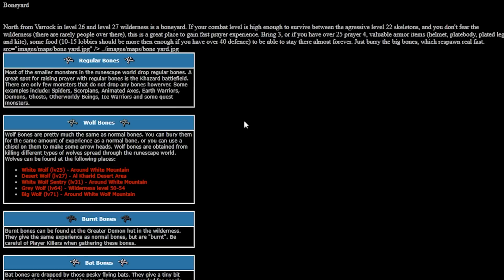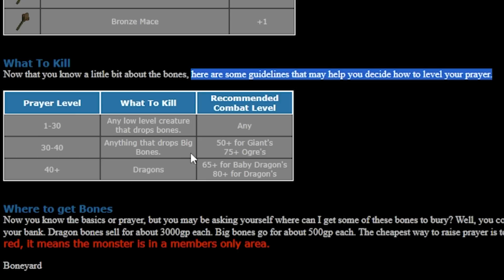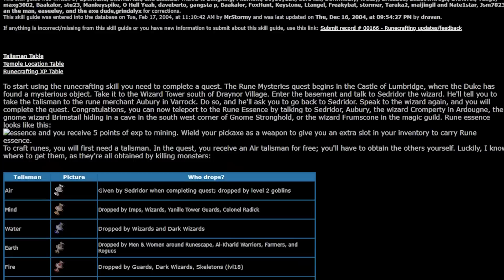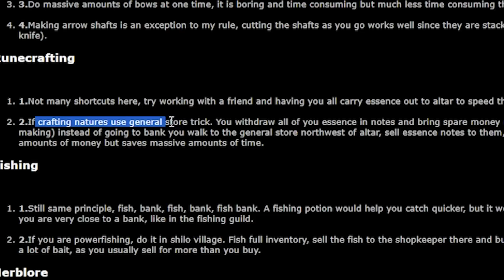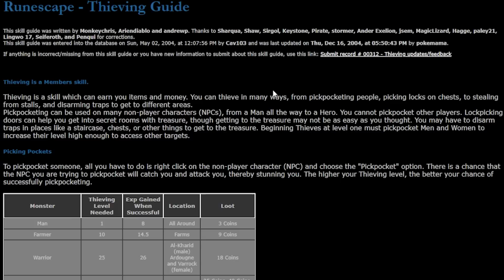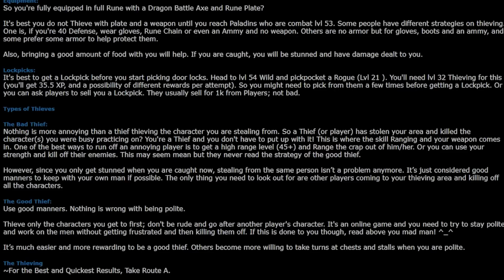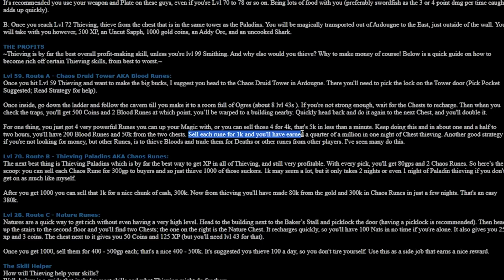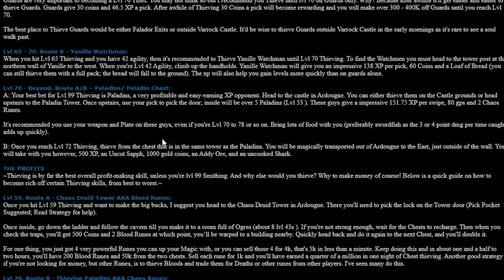Discovering 2004 metas in RuneScape using old guides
In today's video, we scour the internet in search of old archives to see just what it was like in the year 2004 for RuneScape. 2004 was RS2's first year of existence, and everything was so much more simple. Let's take a deep dive into what life may have been like for a typical RuneScape player from that era.

My Ironside specs:

Processor: i9-10920x
CPU Cooling: Ironside Blackfrost Liquid Cooling (240mm)
Motherboard: x299 Chipset
Memory: 32GB RAM
M.2 Storage: 512GB
Hard Drive: 2TB HDD
Graphics Card: RTX 3060
Power Supply: 850 Watt Plus Bronze